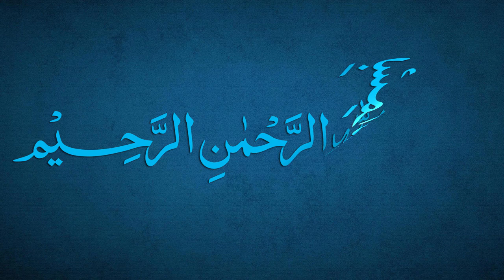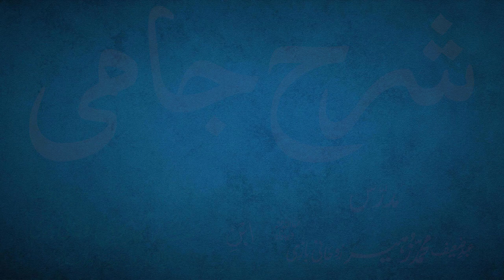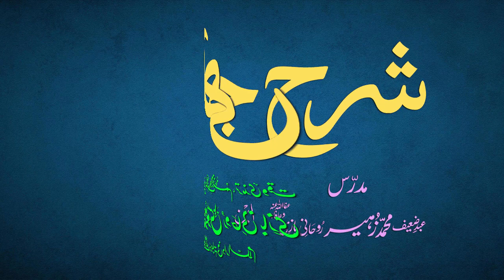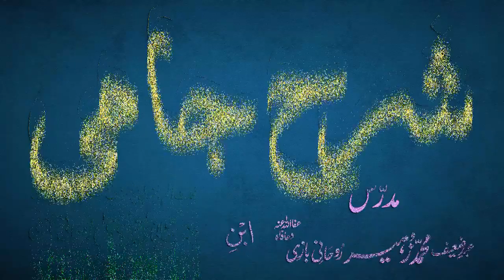Sharh-e-Jami Dars 188 - page 167 | Maulana Muhammad Zuhair Ruhani Bazi | 04/9/2022 | شرح جامی